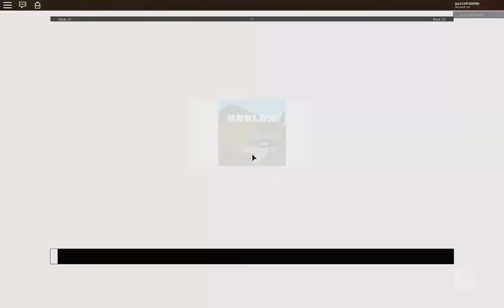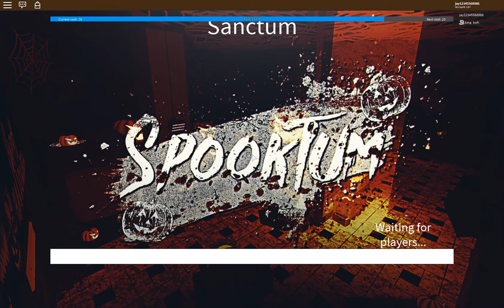2 Idiots Try To Survive The Zombie Horde {Roblox Resurrection Part 1/2}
waterbro-gaming

Friends roblox